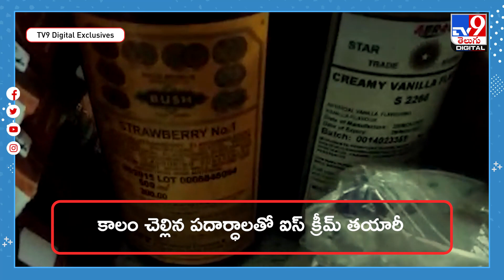ఇది ఈ హైదరాబాదీ ఐస్‌క్యూబ్స్ సంగతి - TV9